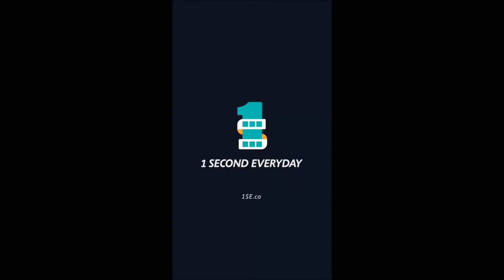Hello from the family on Mothers Day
A brief video from all the family to Grandma [the queen] Harvey.